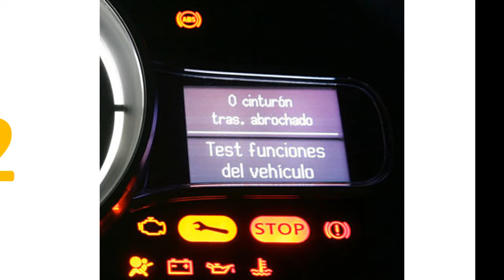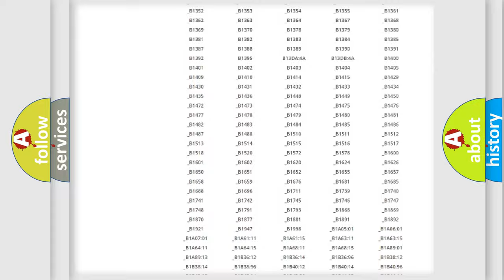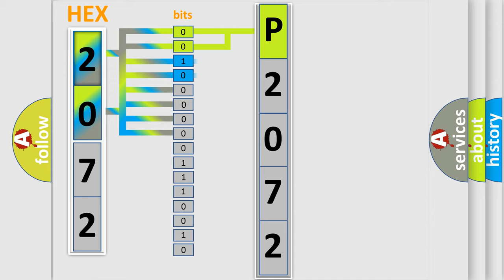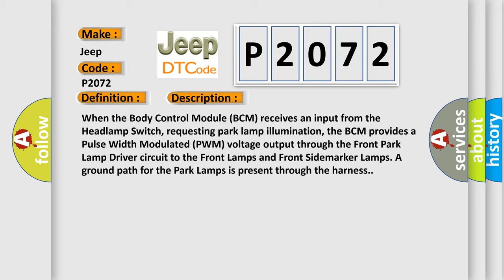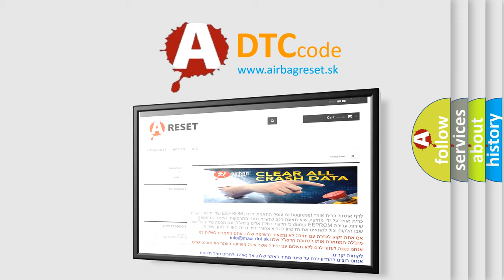DTC Jeep P2072 Short Explanation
Contents:
0:21 Basic DTC analysis according to OBD2 protocol standard.
1:48 Insight into programming
2:58 A diagnostically understandable description of the Diagnostic Trouble Code
3:05 Basic error definition

Make:
Jeep
Code:
P2072
Definition:
Front Right Sidemarker Lamp Control - Circuit Short To Ground
Description:
When the Body Control Module (BCM) receives an input from the Headlamp Switch, requesting park lamp illumination, the BCM provides a Pulse Width Modulated (PWM) voltage output through the Front Park Lamp Driver circuit to the Front Lamps and Front Sidemarker Lamps. A ground path for the Park Lamps is present through the harness.
Cause:
RIGHT FRONT PARK LAMP CONTROL CIRCUIT SHORTED TO GROUNDRIGHT FRONT PARK LAMP BULBRIGHT FRONT SIDEMARKER LAMP BULBBODY CONTROL MODULE (BCM)